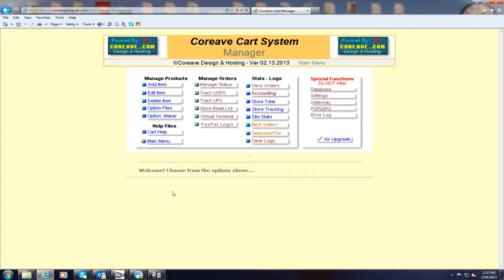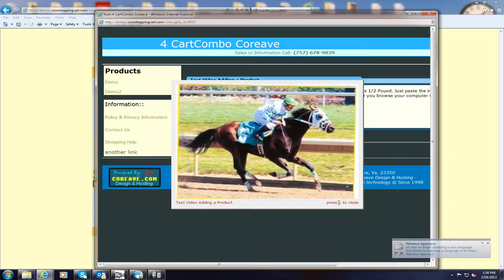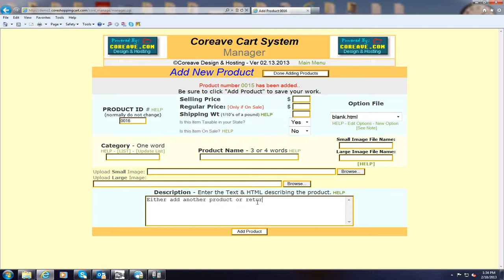Core Shopping Cart System - Adding a Product Video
Add a product in about 2 mins.  Once you get the hang of it you will get down to about 30 seconds per product..